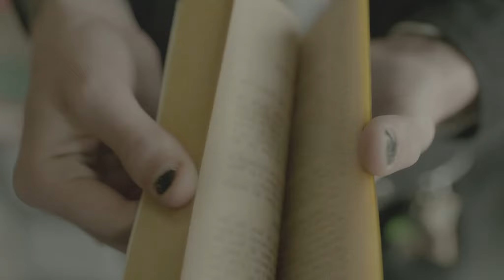JAMES SUPERCAVE - SOMETHING TO LOSE - OFFICIAL MUSIC VIDEO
Official Music Video for "Something To Lose" by James Supercave.

Directed by Kevin Clark.